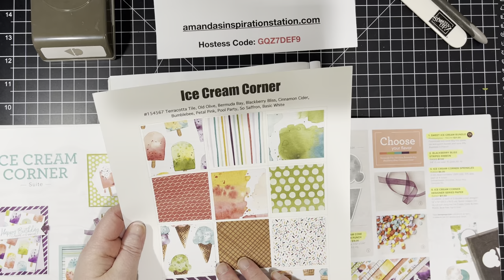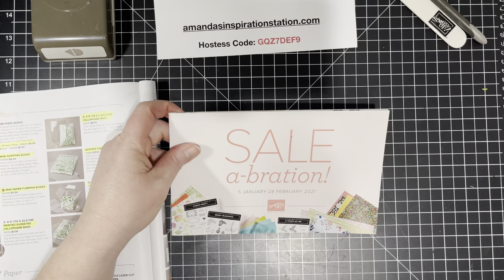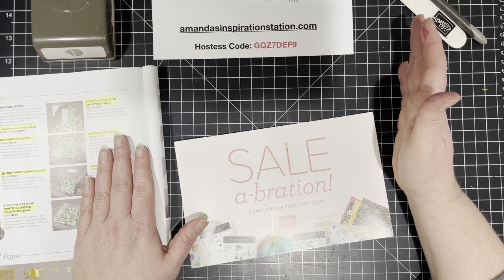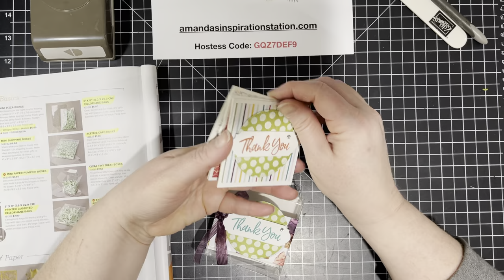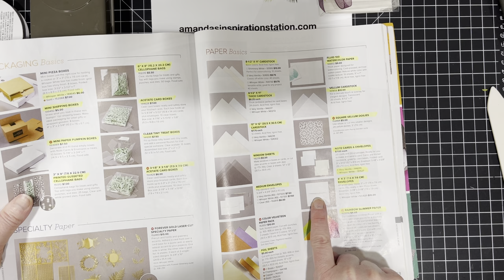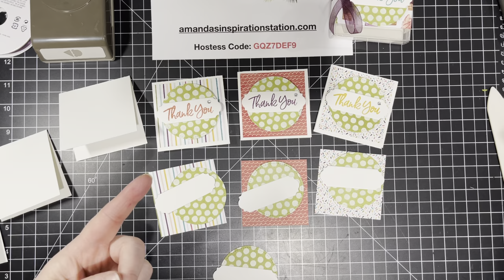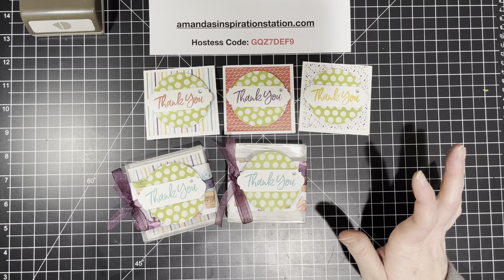Stampin' Up! Sweet Ice Cream 3 x 3 Notecard Box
Day 9 of 14 Days of Sweet Treats- Sweet Ice Cream 3 x 3 Notecard Box